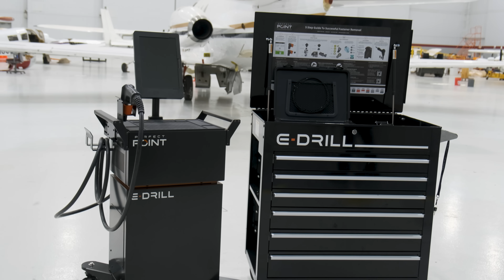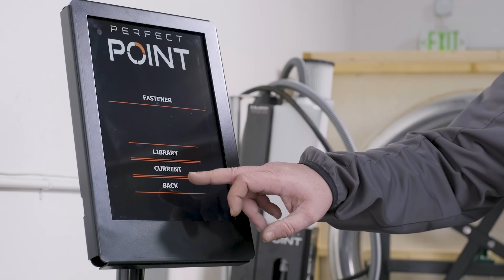E-Drill: The Defining Innovation in Fastener Removal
For decades, aircraft technicians relied on twist drills — slow, risky, and damaging. In 2009, Perfect Point changed everything with the E-Drill: the first handheld EDM fastener removal system.

Fifteen years later, E-Drill 2.0 remains the proven standard. Trusted by OEMs, airlines, and defense organizations worldwide, it delivers unmatched precision, blazing speed, and a safer way to work on aircraft.

E-Drill: Designed by mechanics. Proven in aerospace.